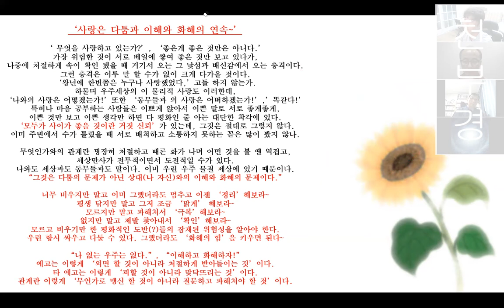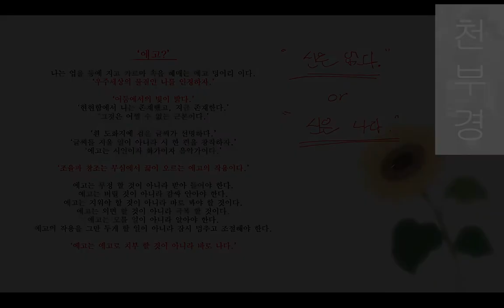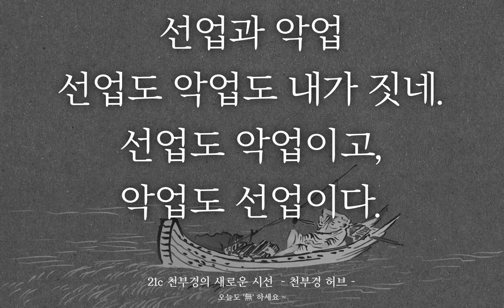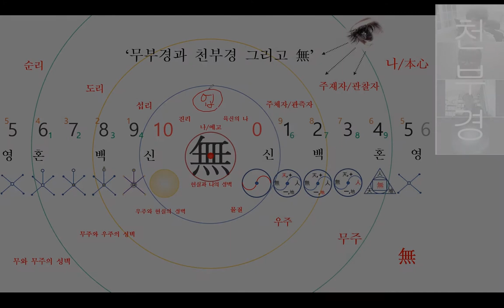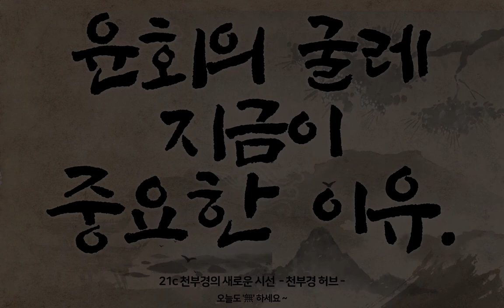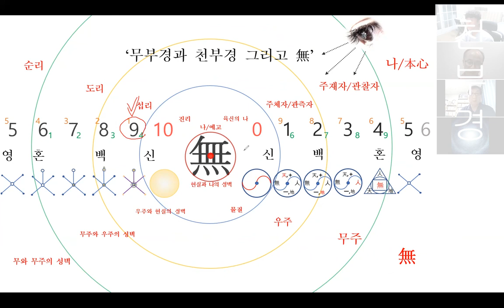29강 본강 6 [ 무주에서 살피고 무에서 답하기]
29강 본강 6 [ 무주에서 살피고 무에서 답하기]

간략한 질문들이 담겨 있습니다.
어렵지 않게 다같이 생각해 보면 좋겠습니다.

간단하고 명료하지만 강력한 이치가 있어야겠네요.